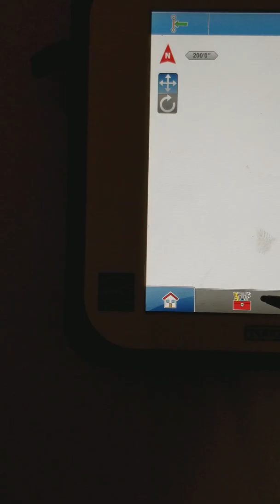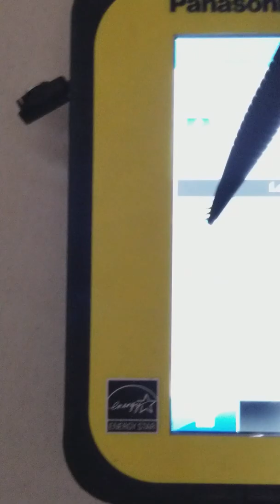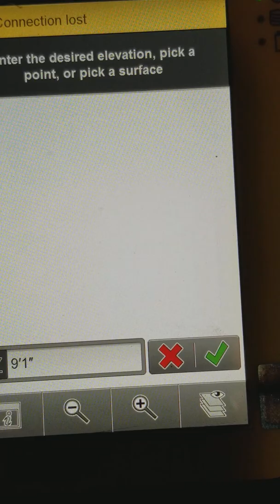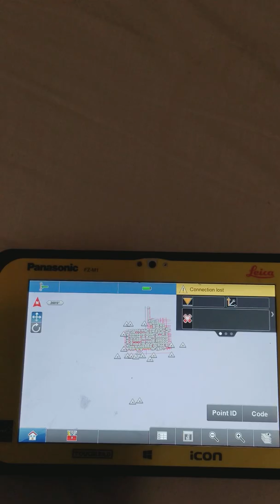transferir elevaciones con un total station robot icon 60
elevaciones en diferentes puntos